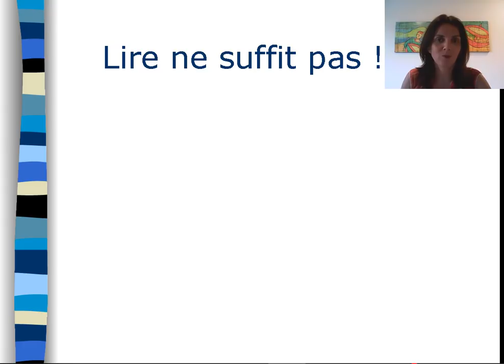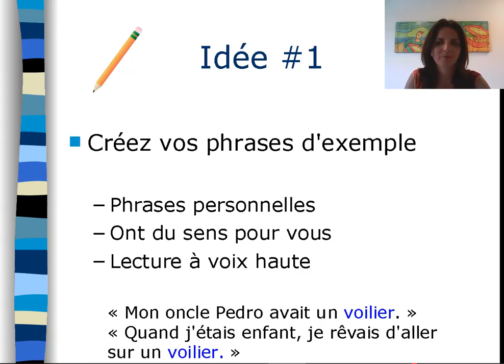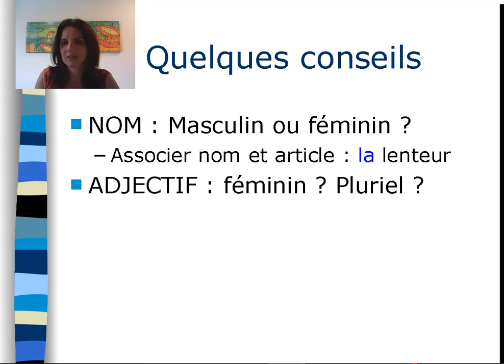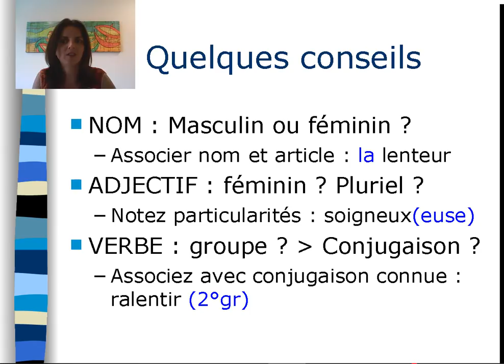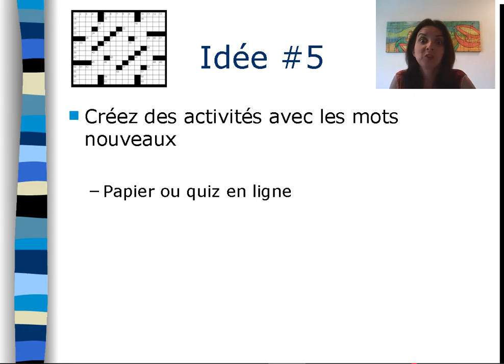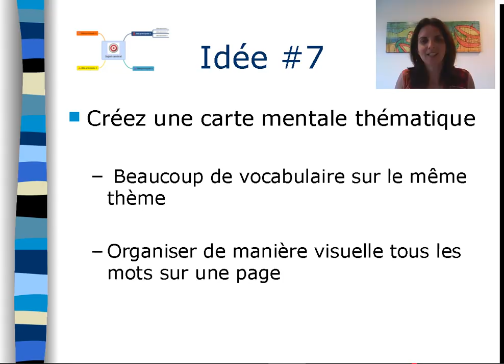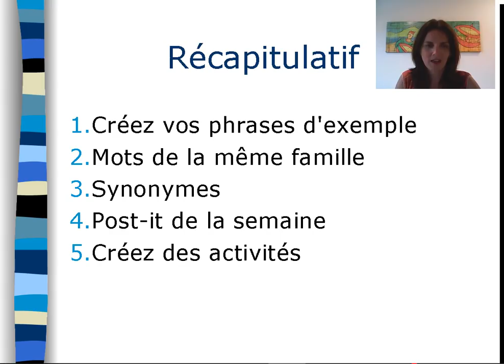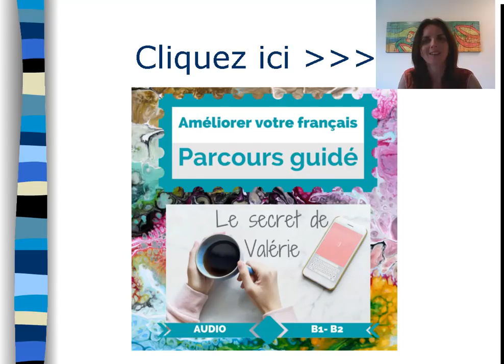7 idées pour apprendre du vocabulaire ( à partir d'un texte) (+ sous-titres en FR)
7 idées pour apprendre du vocabulaire
Découvrez des idées simples pour graver les mots nouveaux dans votre mémoire et ne plus les oublier !!

0:00 Introduction
0:30 Lire ne suffit pas !
02:40 Idée 1 : créer des phrases d'exemples
04:45 Idée 2 : chercher les mots de la même famille
07:09 Quelques conseils
09:46 Idée 3 : chercher des synonymes
10:24 Idée 4 : le post-it de la semaine
12:00 Idée 5 : créer des exercices/quiz avec les mots nouveaux
14:17 Idée 6 : placer 5 mots dans la prochaine conversation
15:45 Idée 7 : créer une carte mentale thématique
18:52 Récapitulatif des 7 idées et mes conseils
20:30 Comment faire tout ça ? Ma proposition

Si vous voulez aller plus loin et connaitre plus de méthodes efficaces pour perfectionner votre français :

Ma formation en ligne et en autonomie: Français oral 100% pratique
8 modules de formation et un carnet de travail à compléter